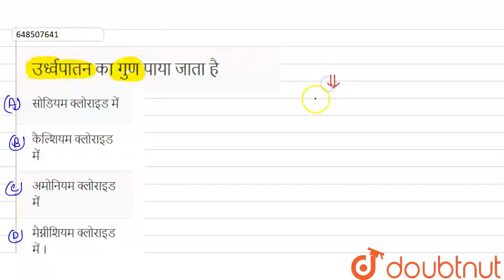उर्ध्वपातन का गुण पाया जाता है | CLASS 14 | REET- II प्रश्न पत्र (2011) | CHEMISTRY | Doubtnut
उर्ध्वपातन का गुण पाया जाता है
Class: 14
Subject: CHEMISTRY
Chapter: REET- II प्रश्न पत्र (2011)
Board:CTET

👉 Have Any Query? Ask Us.